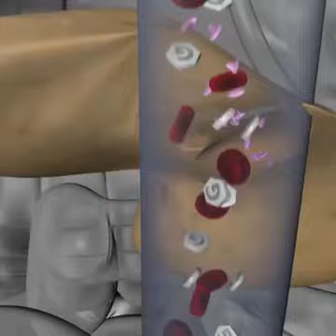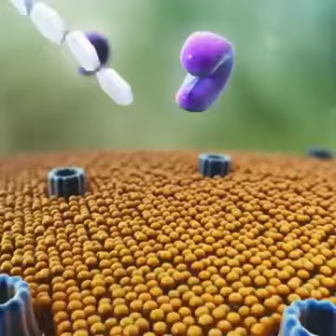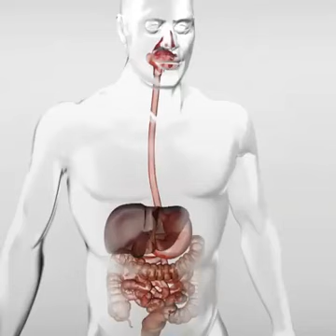5 ways excess sugar affects your body